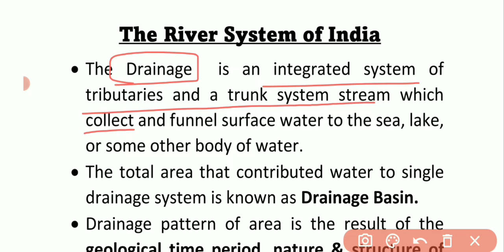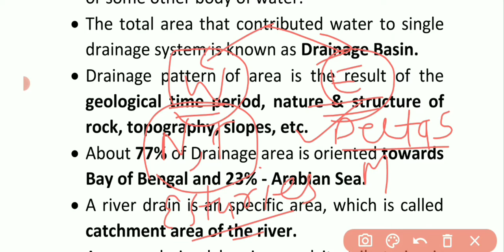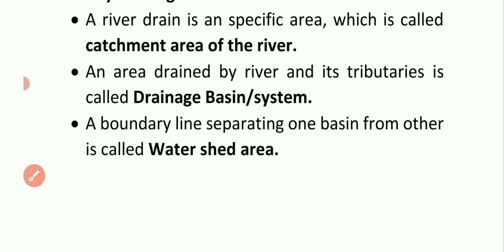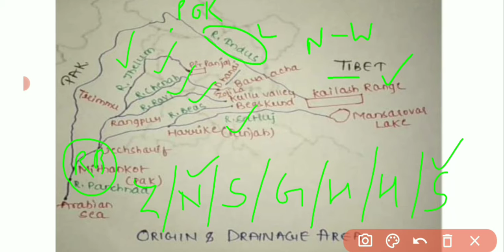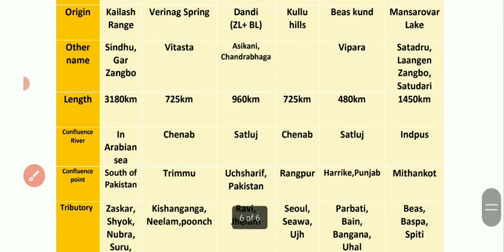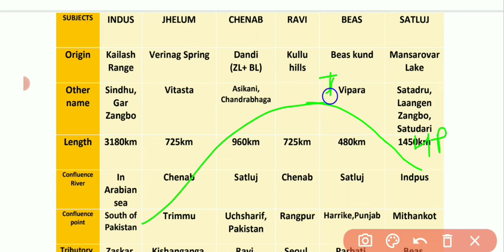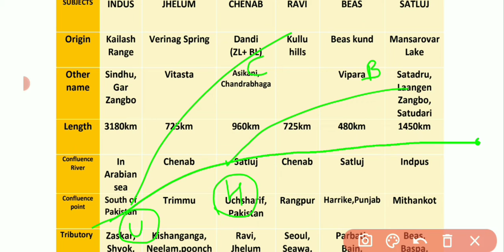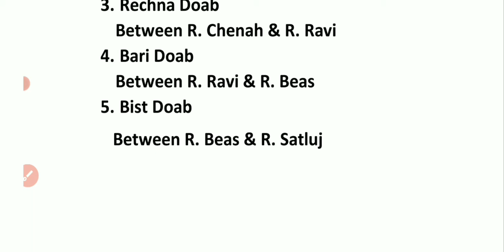Lecture-1|Introduction and INDUS River System|Geography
This Video deals with the new series of River System of India, it contains Introduction and Indus River System

You can ask your queries in comment box

This channel is made for competative exam preprations related to all subjects of Mppsc and Miscellaneous topics

"Knowledge has no bounds"